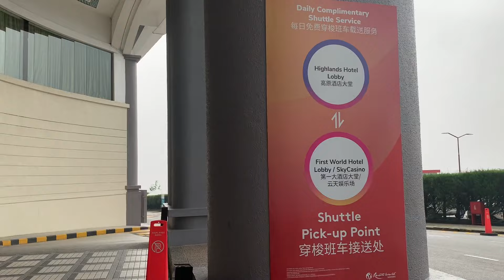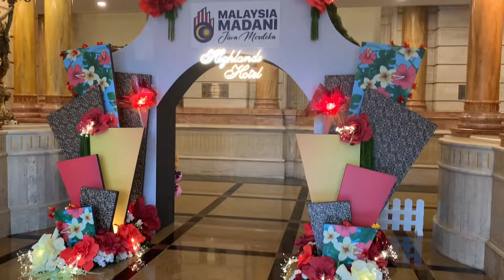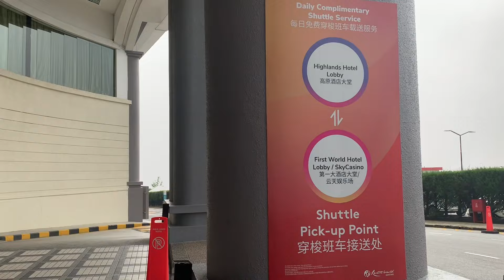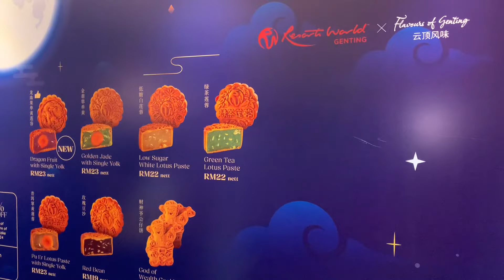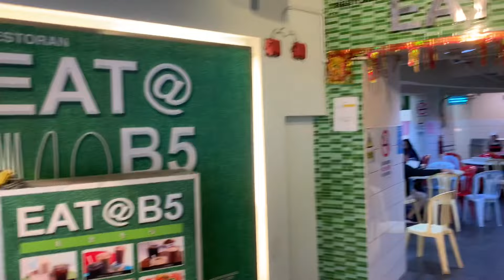Genting Highlands Malaysia-First World Hotel.Highlands Hotel.Resort Hotel. 风景优美,温度十六度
Genting Highlands Malaysia.World largest Hotel:First world Hotel.Highlands Hotel.Resort Hotel